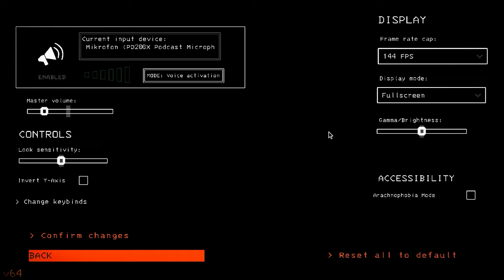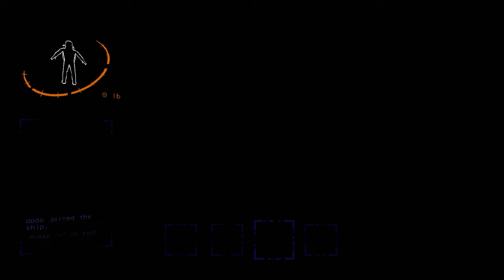Przez tego potwora, przeszły mnie ciarki... (Lethal Company)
Dzisiaj wraz z @eladhd1 postanowiliśmy sprawdzić nową aktualizację do Lethal Company, dodali nowy interior kopalni, oraz potwora który z małego brzdąca wciela się w wielkiego i szybkiego potwora...

Mój przyjaciel - @eladhd1